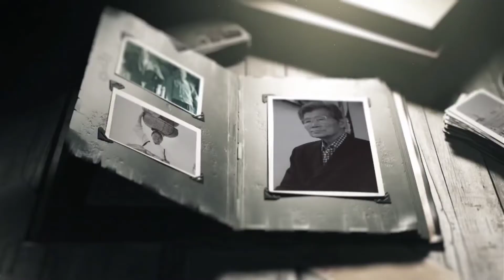'원로에게 듣는 포항근현대사 2' 발간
생생한 포항의 지역사를 담은 ‘원로에게 듣는 포항 근현대사 2’가 최근 발간됐습니다...